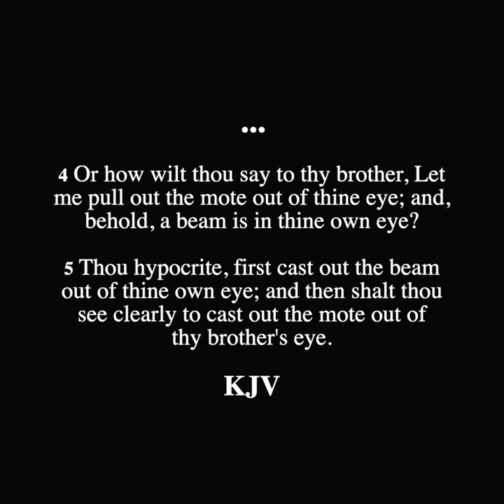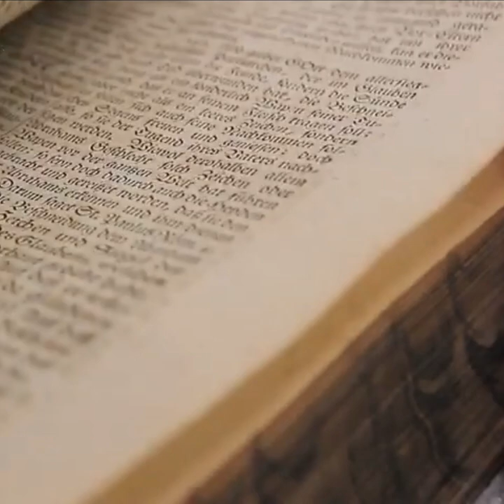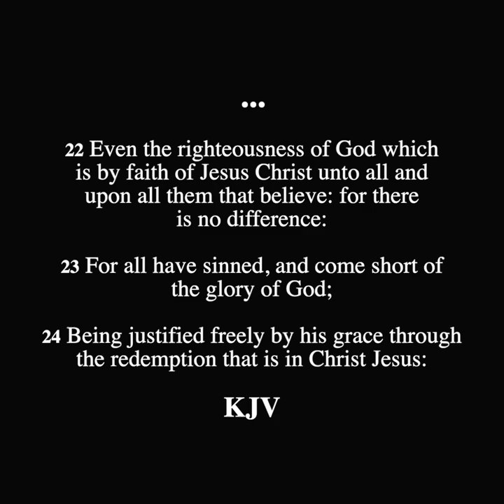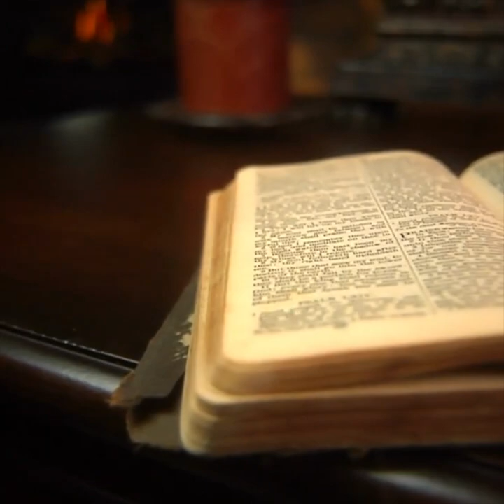SCROLL - Should A Christian Be Judgemental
ADDITIONAL VERSE: 1 CORINTHIANS 2:14-16 - But the natural man receiveth not the things of the Spirit of God: for they are foolishness unto him: neither can he know them, because they are spiritually discerned. But he that is spiritual judgeth all things, yet he himself is judged of no man. For who hath known the mind of the Lord, that he may instruct him? but we have the mind of Christ.